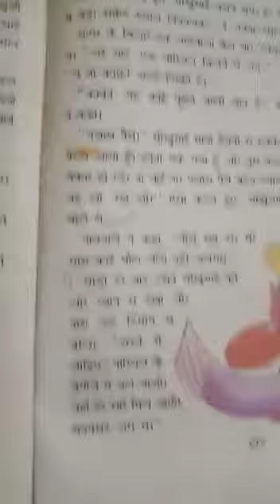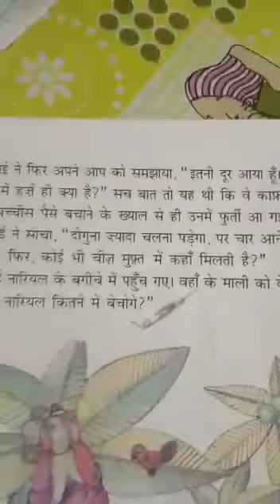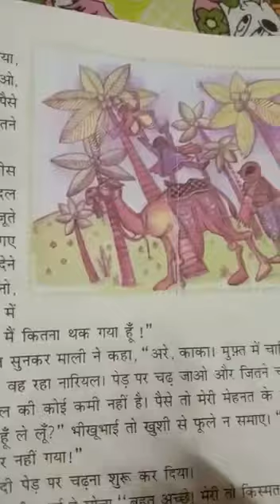Class:-STD-4 Sub-Hindi T-2 Day-43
Muft HHi Muft (Story)